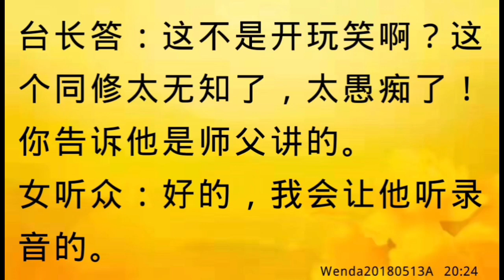卢台长开示：助缘的同修认为新同修缘分不成熟不给设佛台，不如理不如法Wenda20180513A 20:24